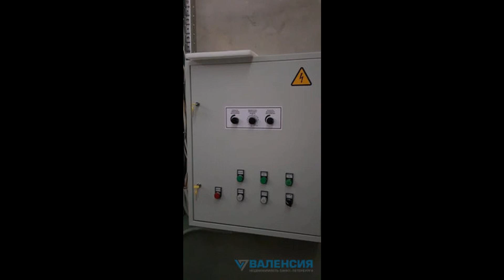Продажа нового здания 1200м2 нф, 2эт+антресоль, на уч. 20сот!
Цена: 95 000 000 Руб.
Продается отдельно стоящее новое, капитальное здание 999, 3м2, 2 этажа + антресоль 200м2, не жилой фонд на земельном участке 1984м2, назначение земель-земли населенных пунктов, вид разрешенного использования - для размещения объектов коммерческой деятельности. Собственность земельного участка от 2013 года, здание введено в эксплуатацию в сентябре 2019 года. Здание построено из металлического каркаса, стены самонесущий пеноблок, перекрытия бетонные, фундамент - бетонная плита 400мм, с возможностью надстройки еще 2-3 этажей с эксплуатируемой кровлей. На каждом этаже имеется свой с\у, на 2 этаже два, на первом один, оборудован поручнями для инвалидов. Высота 1 этажа складской зоны - 8м, высота 2 этажа - 4м,  высота антресоли - 4м. На первом этаже двое сквозных ролетных ворот высотой 3, 2м, отлично подходит для евро-газели. Окна металло пластик с роль ставнями на 1 этаже. Имеет 3 входа с улицы, по одному у ворот и центральный. Здание полностью оборудовано всеми городскими коммуникациями, эл-во 51квт в наличии, кабель рассчитан на 260квт, подана заявка на увеличение эл-ва еще на 130квт, центральная канализация и вода, подана заявка на ту по газу, отопление осуществляется через электро котел и современную систему вентиляции с водяным обогревом. Установлены наружное и внутреннее видео наблюдение с поворотными камера и оптическим приближением без потери качества изображения, охранная и пожарная сигнализация. Качественная разводка электричества, по системе гипермаркетов с возможностью удобной разводки в любую точку помещения дополнительных розеток и выключателей. Участок полностью огорожен бетонным забором с металлическими воротами, въезд на территорию осуществляется с Кронштадтской улицы, вторая линия от дороги на Турухтанные острова. Отлично просматривается с дороги, есть возможность установки рекламной вывески. Двор выложен тротуарной плиткой, организованы газоны, много парковочных мест. Все документы готовы к продаже, подписаны прямые договора с обслуживающими организациями по свету, воде и канализации, один собственник, физ. лицо, возможна ипотека. Прямой договор с собственником! Просмотры по согласованию!
Кадастровые номера - здание 78:15:0008217:3084, участок  78:15:0008217:9